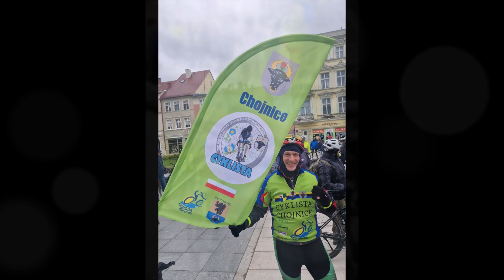Rozpoczęcie Sezonu Rowerowego Bydgoszcz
Prawie 200 rowerzystów wyruszyło w niedzielę z Bydgoszczy do Tazbirowa. Trasa wiodła ulicami miasta, następnie drogami rowerowymi i nową ścieżką leśną w stronę Samociążka. Meta była w Porcie Rodzinnym Tazbirowo w Romanowie. Dystans - ponad 30 km w jedną stronę.